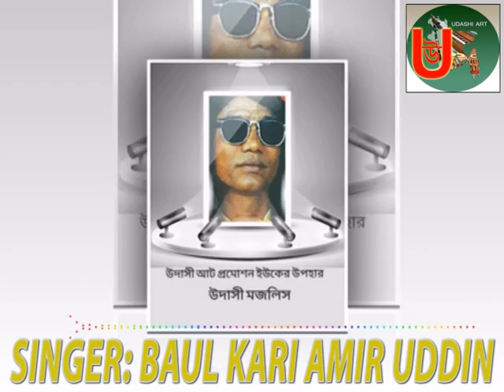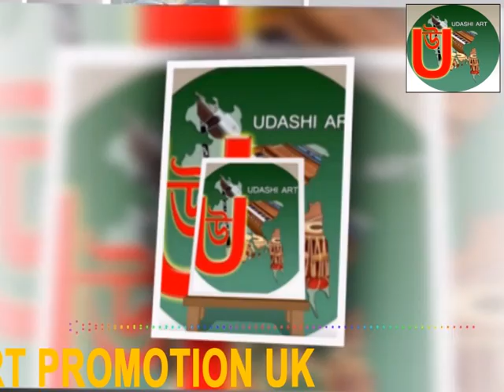Singer Baul Kari Amir Uddin Ahmed শরীয়ত এবং মারিফত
(  উদাসী মজলিস  )
         (   শরীয়ত এবং মারিফাট   )
(  অংশ গ্রহণে বাউল কারী আমির উদ্দিন আহমেদ ও বাউল গনি সরকার  )
                (  হারমনি জুয়েল আহমেদ  )
                     (  ডলি তুফান আলী  )
                      (  ডফকি বলাই শাহ  )
(  ওয়া রাহমাতুল্লাহ আম্বিয়া অলি আউলিয়া গান )